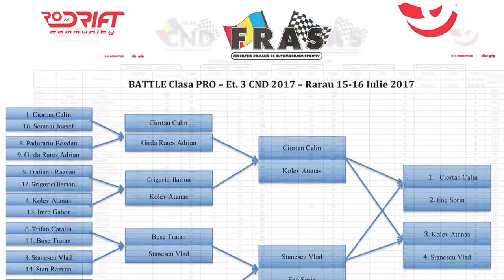Campionatul national de drift etapa nr.3 Rarau 2017